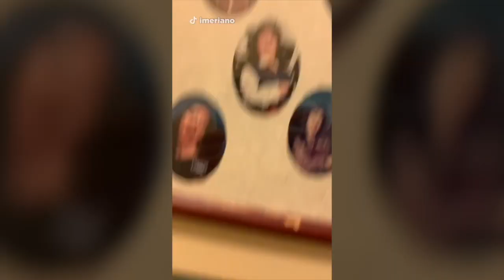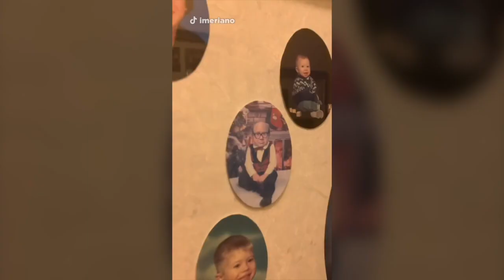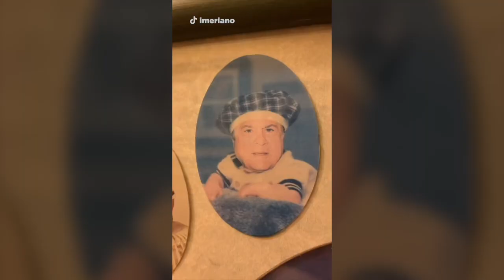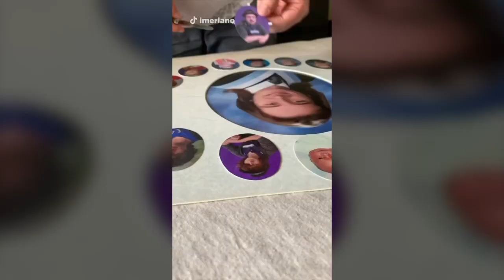Replacing Photos With Danny DeVito Until Mom Notices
Day 24 is wild, lol.